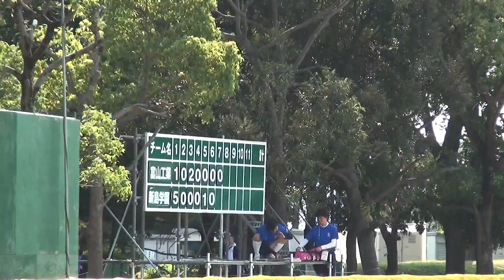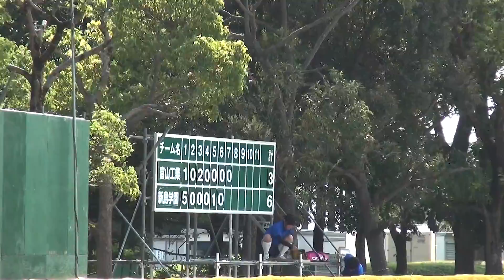2015年IH ソフトボール 男子 2回戦 富山工（富山）vs 新島学園（群馬）③